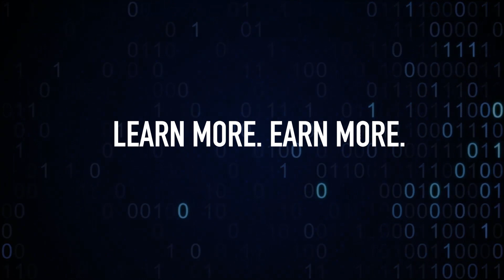MiraCosta College Cybersecurity Program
Equal Access:
MiraCosta College and each individual who represents the district shall provide access to the district's services, classes, and programs without regard to age, ancestry, color, physical or mental disability, pregnancy, gender, gender identity, gender expression, marital status, medical condition, genetic information, national origin, parental status, race or ethnicity, religion, sexual orientation, military or veteran status, or because they are perceived to have one or more of the foregoing characteristics, or based on association with a person or group with one or more of these actual or perceived characteristics. In addition to the aforementioned legally protected characteristics, the district also has an interest in nondiscrimination based on additional factors such as accent, citizenship status, economic status, and ethnic group identification even though students or employees could not make a legal claim of discrimination based on these factors.